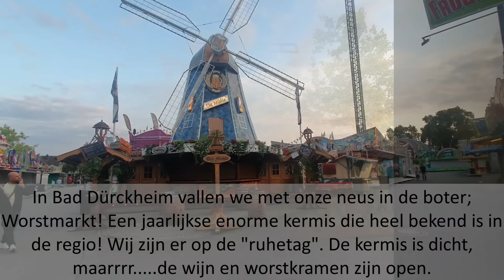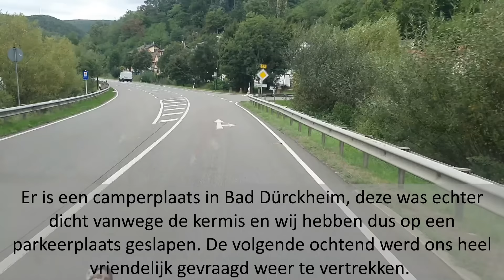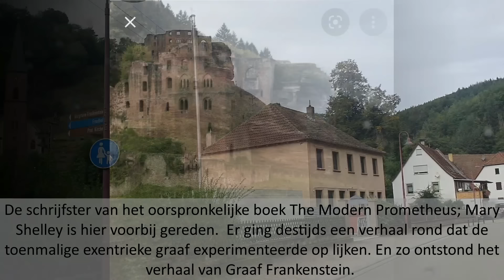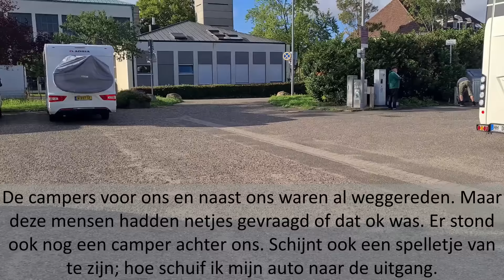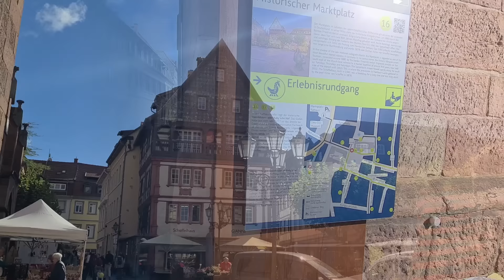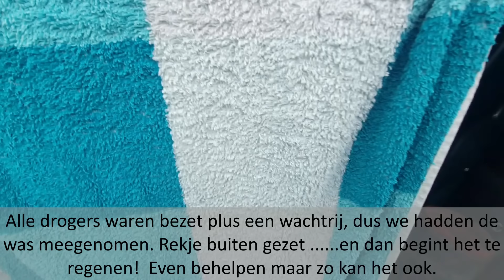WK38🇳🇱 | Wonen in onze Camper | Camperen langs de Weinstrasse en in het oudste stadje van Duitsland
Hey Hoi, Leuk dat je interesse in deze video hebt!

Wij zijn Peter en Myran en wonen sinds Januari 2022 in onze camper. We reizen samen met onze hond Luka door heel Europa. Reis gezellig met ons mee via ons YouTube kanaal.

Deze week:
Rijden we door de prachtige regio Rijnland Phalz. Een prachtige streek in Duitsland waar je tal van kastelen, ruïnes en unieke wandelroutes vindt door sprookjesachtige bossen. Maar ook het griezelverhaal rondom Frankenstein is hier ontstaan. We rijden even langs.

We belanden zomaar op een heuse Wurst markt, waar we een lekker drankje doen. We bezoeken Nestadt an der Weinstrasse, evenals Ladenburg, het oudste (en misschien wel mooiste) stadje van Duitsland, waar Carl Benz heel lang gelden een autowerkplaats begon. Een bezoekje aan het Benz was dus wel een must.

Veel kijk plezier en alvast een heel mooi weekend!

Peter, Myran en Luka

Nog wat praktische zaken:

Mocht je de uitnodiging willen ontvangen voor onze besloten Spotify list, stuur dan een appje naar 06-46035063 of een email naar . Je ontvangt dan een open tikkie van ons, je bepaald zelf het bedrag wat je ons gunt, waarna we je de uitnodiging zullen toesturen.  Mocht je je afvragen wat we met die bijdragen doen: we sparen voor een nieuwe laptop zodat hopelijk het editen onderweg iets soepeler zal gaan :).

☆Wil je snellere updates ontvangen over onze manier van leven. Volg ons dan ook op Instagram. Bovendien nodigen we je uit om een bezoek te brengen aan ons gezellige Camper Café Endless On Wheels op Facebook. Luister mee naar reisverhalen andere stamgasten en vergeet ook niet je eigen verhaal te delen!

Voor de route volg je ons het beste op Polarsteps. Even zoeken op Endless on Wheels en je weet precies hoe we gereden zijn.